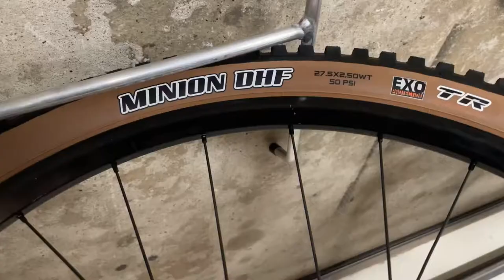Maxxis Minion DHR - DHF 27.5 Tan Wall On A Specialized Stumpjumper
See what Maxxis Minions DHF/DHR 27.5 X 2.4 and 2.5 looks like on a Specialized Stumpjumper 2017 FSR Comp Carbon.